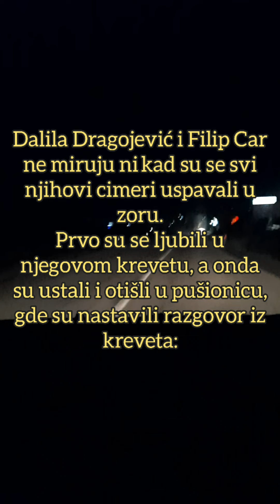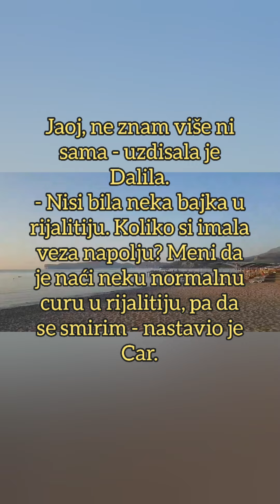"KOLIKO SI IH IMALA!?" Filip Car i Dalila OKA NISU SKLOPILI CELU NOĆ! A onda je on POŽELEO